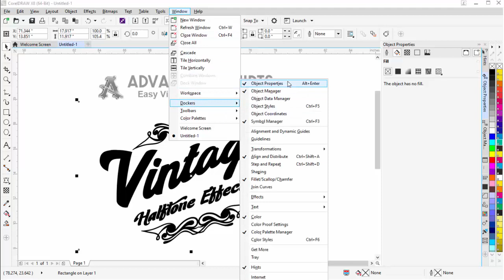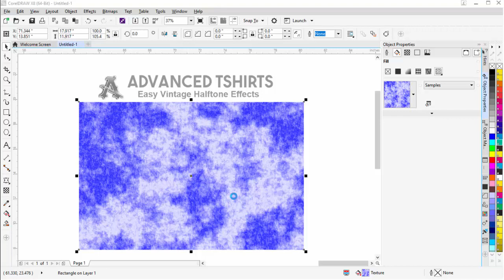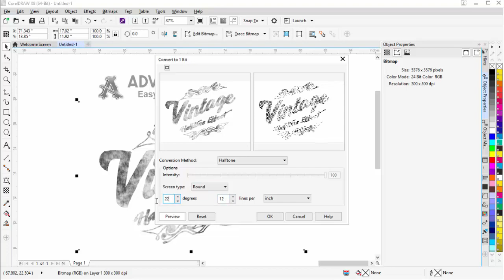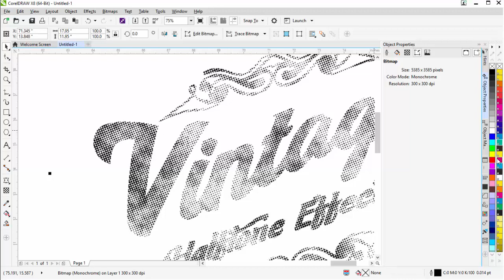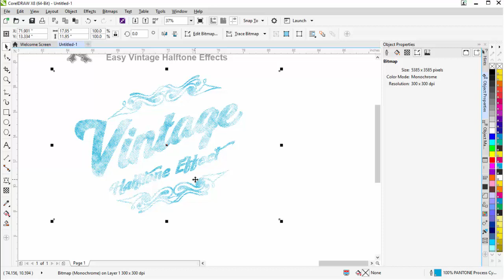T-Shirt Design Tutorial Easy Vintage Halftone Effects in CorelDRAW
In this CorelDRAW tutorial we will take a look at how to easily create a vintage halftone design effect in CorelDRAW. for more tutorial check out